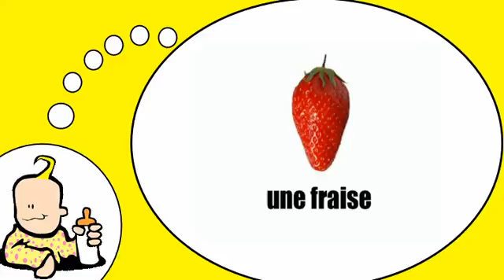我爱法国 = 水果和浆果